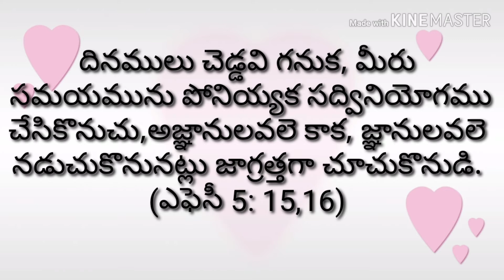Today's Promise 16-9-19 ||RSK WORLD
||RSK WORLD||